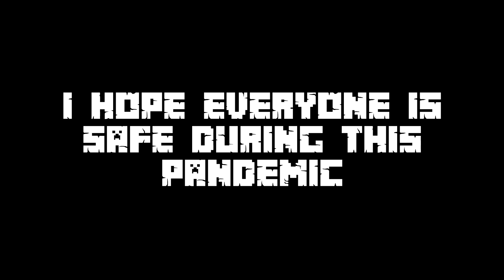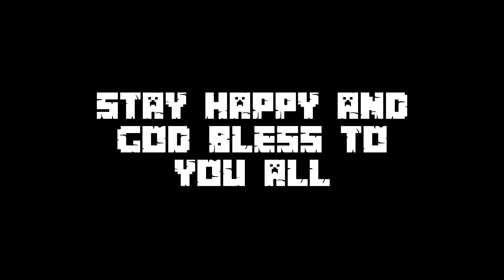MINECRAFT CHRISTMAS PRESENT - A Minecraft Christmas Special Animation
My wish has granted (In my dreams)

Voice Act:
Lyzander Mixers as Lyzander
Autumn (Jumping Shrimp) as Marie

Credits to Wilbur Soot for the song

Animated by: Lyzander Mixers

Made With:
Mine-Imator 1.2.7
Vegas Pro

Note: Not approved by Mojang or some sort